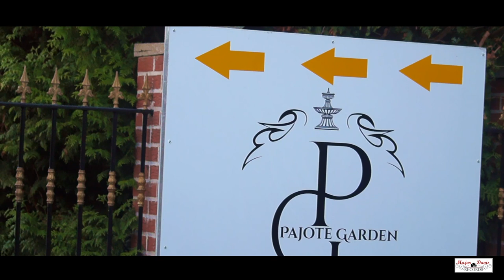RAHIM PAQUOT & VIRGINIE LATIFA WEDDING RECEPTION HIGHTLIGHTS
The wedding of Paquot Rahim and his sublime wife Virginie Latifa in Brussels, shot & edited by Major Davis Records